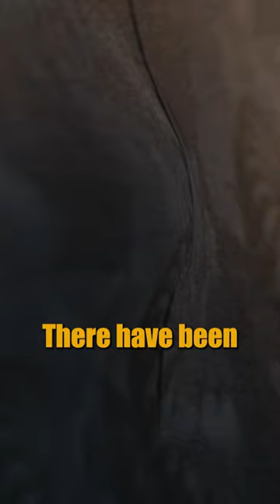What Do You Fear?